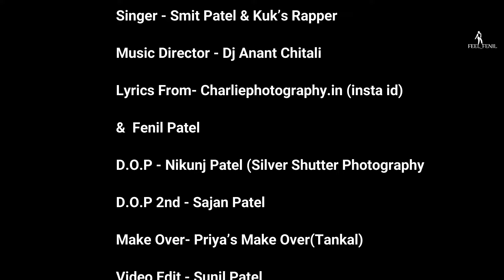Aavre Vevan Aav Taro Jamai Ayvo Official Promo|Dj Anant Chitali|Smit Patel|Kuk’s Rapper|Fenil Patel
Fenil Patel's Team

Audio Credits

Singer - Smit Patel & Kuk's Rapper

Music Director - Dj Anant Chitali

Lyrics from - Charlie'sphotography.in &
Fenil Patel

Video Credit

Producer - Mukeshbhai Patel

Director - Fenil Patel

D o p - Nikunj Patel(Shilver Shutter Photography)

D.o.p 2nd - Sajan Patel

Actor's

Ravi Patel as Vevwan

Nikhil Patel

Shashi Actor as jamai

Dance Choreography - Nikunj Nayka

Dancers

Fenil Patel

Nikunj Nayka

Rutvik Patel

Sagar Patel

Makeup - Priya's Make Over( Tankal)

Managemnet

Prabhat Patel
Yashu Patel
Hardik Patel
Samit Patel
Ketan Patel
Mayank Patel

We are Heartily Thankfull

Priya Patel's Family Tankal

Dj Anant Patel Family

Ketan Patel Family Tankal

Here Some Verry Special Mentions for Dj Anant Family

Shourya Patel

Ramilaben & Dinesh Bapu

Jigu bhabhi & Payal bhabhi

Dharmin bhai

Fenil Patel's Family

Axay Patel (bro)

Madhu ben (mom)

Babliben( dadi)

Sv. Mohan bhai(Dada)
[06/01, 10:14 AM] Bhai: YouTube Family

Smit Patel Official

Kuk's Rapper

Samitkumar Films

Dj Jayvardhan

Dhodiya ni dhamal

Spark Crew Chikhali

Nikunj Nakya

Ravi Patel

Shashi Actor

Kinjal Patel

Desiskipper

TD Vision Umra

Sai Vision Bardoli

Dreamgril Video and Vlog

Ketan Digital

Sharddha Tribal

Vijay Nakya

Ss Brothers

Dashrath Patel

Dj Vimal

Siddhi Vinayak Dj Kapu

Dj Pitu

Dixit Patel

 Hemanshu 4K Live